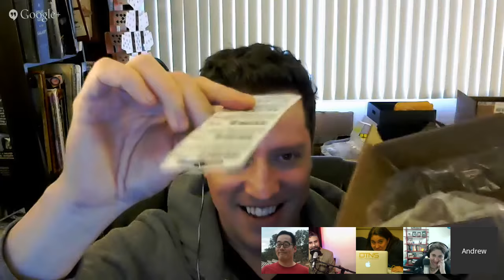DTNS 2493 - with Justin Robert Young and Andrew Mayne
+Justin Young fills in for Tom, with guest +Andrew Mayne